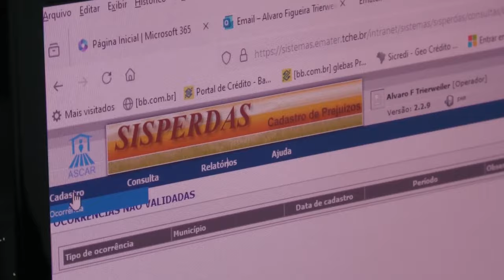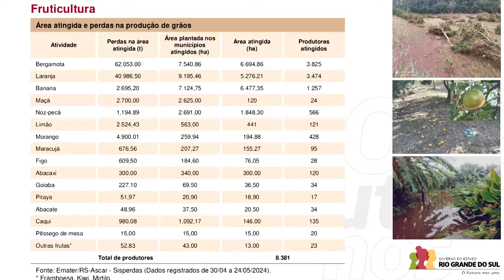O trabalho dos extensionistas rurais da Emater/RS no levantamento do Sisperdas - Rio Grande Rural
A Emater/RS-Ascar realizou o levantamento dos impactos das chuvas e cheias extremas, ocorridas no mês de maio no RS. Os dados são oriundos de um sistema chamado Sisperdas, com informações de perdas relacionadas a infraestrutura, produção primária, agroindústrias e cooperativas agropecuárias, além de um panorama da situação dos povos e comunidades tradicionais. E nós acompanhamos o trabalho do extensionista da Emater/RS-Ascar no município de Estrela, no levantamento dos dados em uma propriedade do município para mostrar como foi feito esse levantamento.